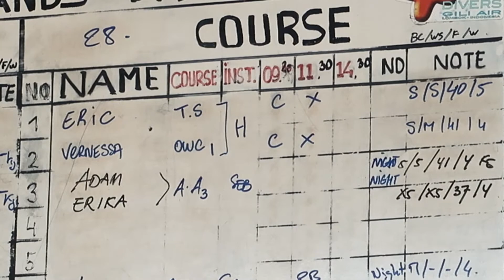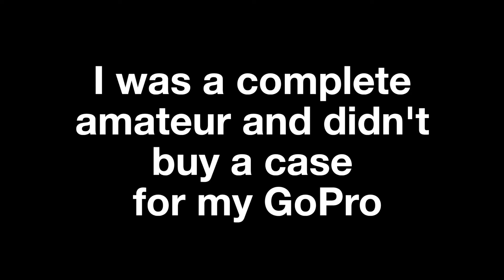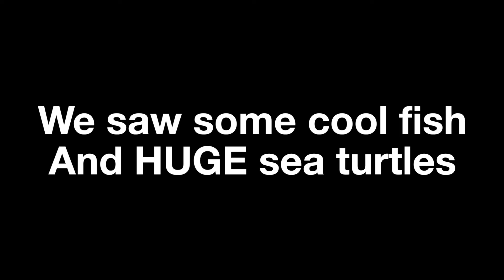MY FIRST SCUBA DIVE! | GILI AIR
My Cameras:
Canon G7X Mark II
GoPro Hero 6
iPhone X